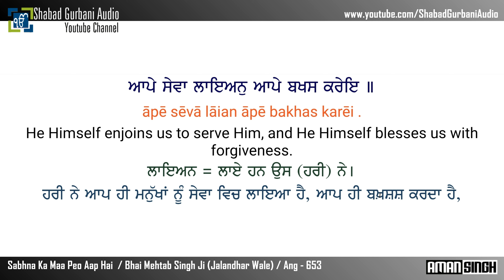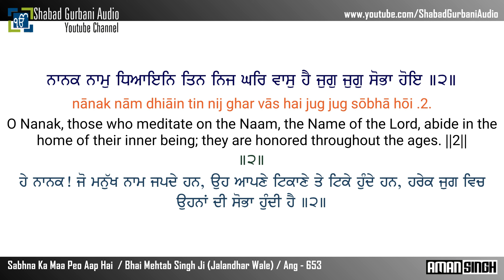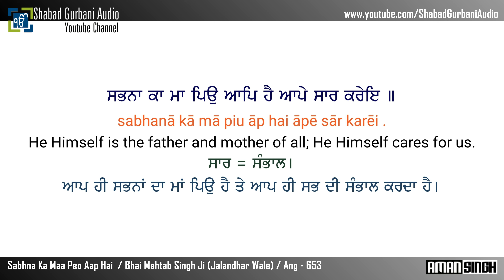Sabhna Ka Maa Peo Aap Hai / Bhai Mehtab Singh Ji / Punjabi , English Lyrics & Meaning / Gurbani / 4k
Sabhna Ka Maa Peo Aap Hai || Bhai Mehtab Singh Ji Jalandhar Wale || Bhai Mehtab Singh Ji (Jalandhar Wale) || Ang - 653 || Punjabi , English lyrics & Meaning || 4k (UHD) Video || Shabad Gurbani Kirtan || More Video's